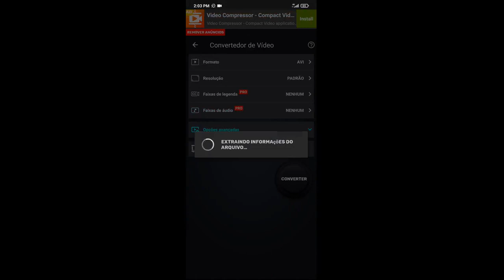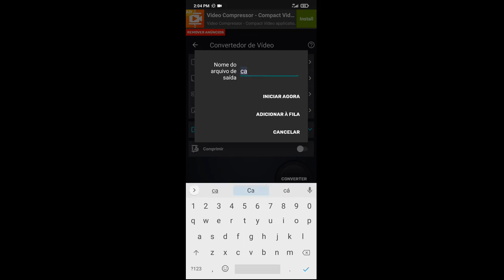Como converter o vídeo da câmera de ação para editar no celular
como editar o vídeo de sua câmera no celular,se seu celular não reconhece o arquivo. aqui te ensino a converter o vídeo